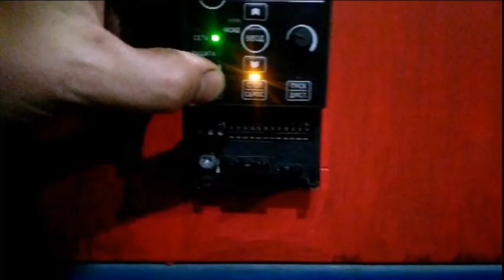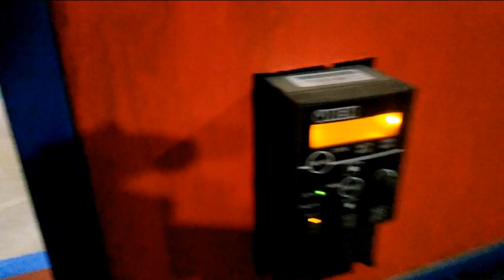Конвейерная сушилка. Conveyor dryer Fruit and Grain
Конвейерная сушилка пищевых продуктов и зерна
Fruit and Grain Conveyor Dryer. Touch control. Smooth speed adjustment
Обеззараживание продуктов питания, сушилка в СВЧ-поле, искровая обработка. Высокая скорость сушки, низкая энергоемкость.
Пройдите по ссылке и вы сможете ознакомиться с работами IPCODA